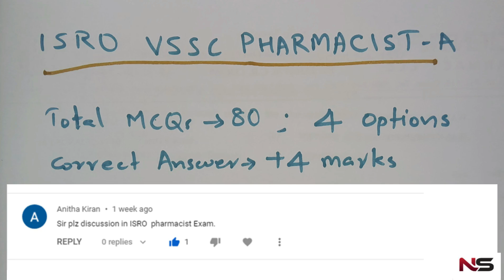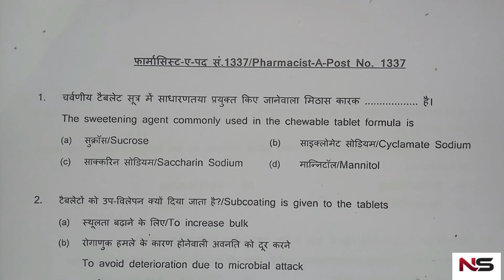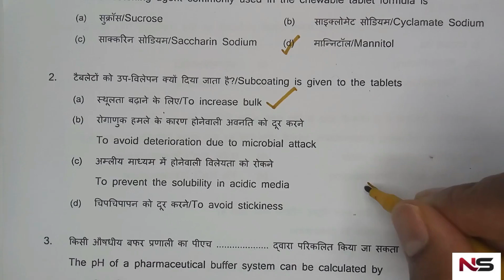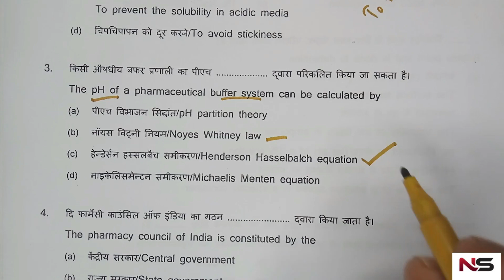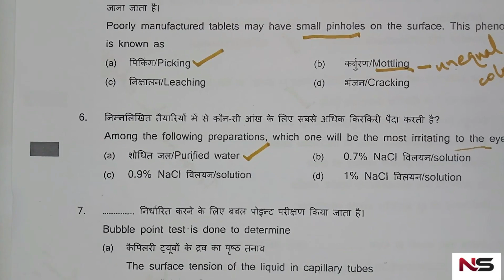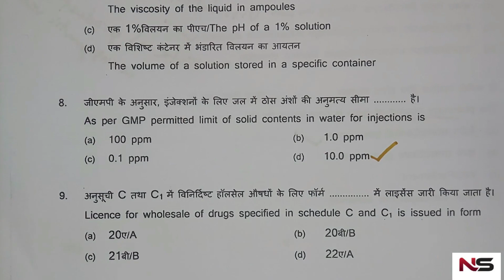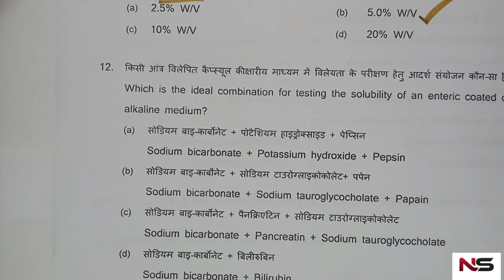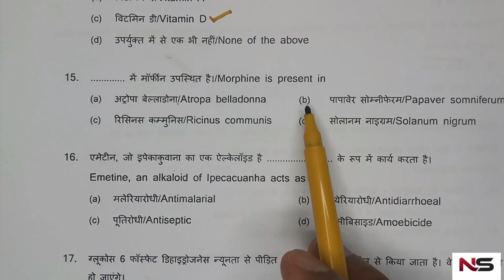ISRO VSSC PHARMACIST SYLLABUS AND PREVIOUS YEAR EXAM QUESTIONS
This video is about ISRO VSSC pharmacist question paper. it include exam syllabus, exam pattern and previous year exam questions.